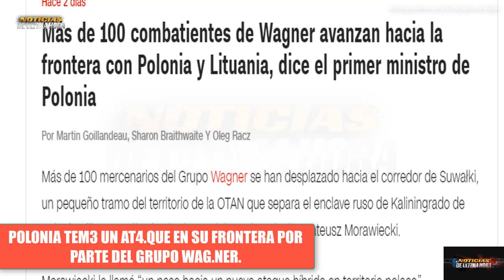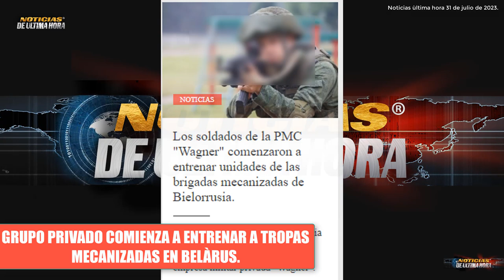🚨INTERNACIONAL POLONIA TEM3 ACCIÒN DE WAG NER EN FRONTERA,EJERCITO BIELORRUSIA ENTRENA CON PRYGOZINE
🚨ÙLTIMAS NOTICIAS INTERNACIONALES HOY 1 DE AGOSTO DE 2023.

noticias de polonia grupo wagner hoy 1 de agosto de 2023.
noticias ultima hora hoy 1 de agosto de 2023
noticias internacionales hoy 1 de agosto de 2023
noticias mundiales
noticias alexander lukashensko bielorussia
noticias de polonia mateus moriecky hoy 1 de agosto de 2023
noticias polonia grupo wagner
noticias crisis rusia ucrania
noticias grupo wagner africa
noticias guerra rusia ucrania 2023
noticias eeuu hoy 1 de gosto de 2023
noticias belarus polonia
noticias ejercito rusia ucrania
noticias minks alexander lukashensko
noticias yegveny pryzohine
noticias zelenski hoy
noticias putin hoy
noticias africa rusia